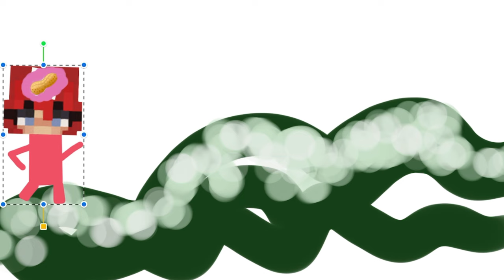I tried surviving in -15 Degrees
I decided to try to survive in artic like temps in minecraft hardcore. In Hardcore Minecraft i put to the test how long I could last.

📺 Want to watch a video like this one?!  -

Music Credit!

Mike Franklyn
Epidemic Sounds on YouTube:

Arthur Benson

 • 🕰️ Mystery Music ...

 • 🗺️ Folk & Medieva...

Music  Publisher: Arthur Benson

 • 'Light in Dark Pl...

Mario

Artust Jimena Conteras

YOUTUBE EMPIDEMIC SOUNDS

All musics, gameplay and content included within this video are transformative, creative, have educational value and this recording are from my own gameplay. I'm also the one that created that concept video ideas.